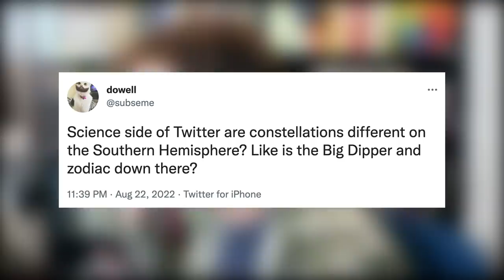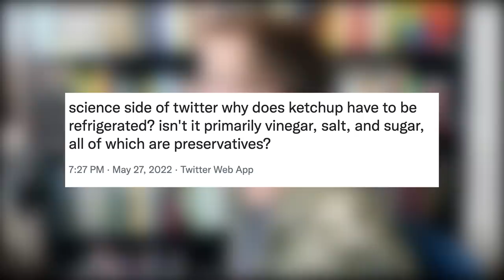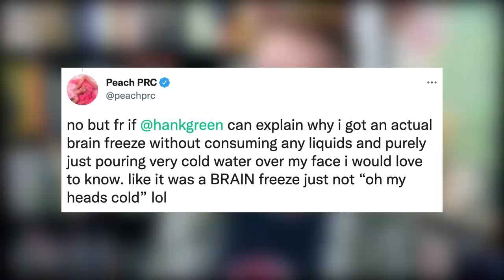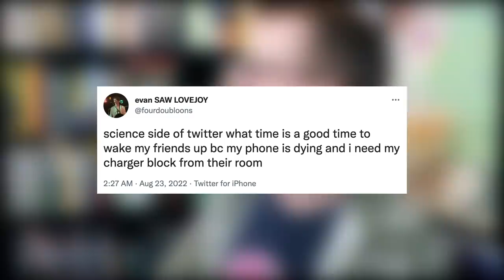I Searched for "Science Side of Twitter" and Answered As Many Questions as I Could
If anybody has a more robust answer for the brain freeze question let me know! Sensation is complicated!!